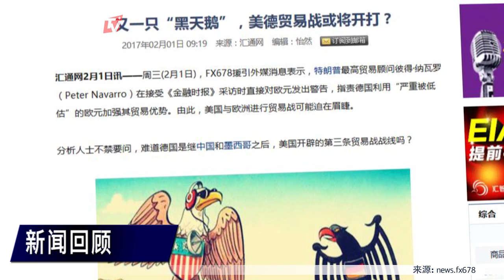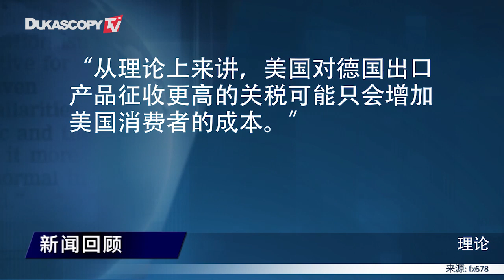又一只“黑天鹅”，美德贸易战或将开打？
1. 德国是汇率操纵国？
2. 美德将发生贸易战吗？
3. 被严重低估”的欧元的攻击